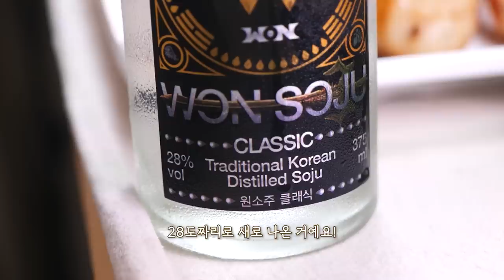통대창에 생간 천엽 원소주 클래식 리얼사운드 먹방 | 곱창전골 | Daechang & Raw Liver Eating show MUKBANG ASMR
라면 끝판왕 집게 구매처

00:00 오프닝
00:17 오늘의 음식
01:09 먹방
04:46 전골&집가락